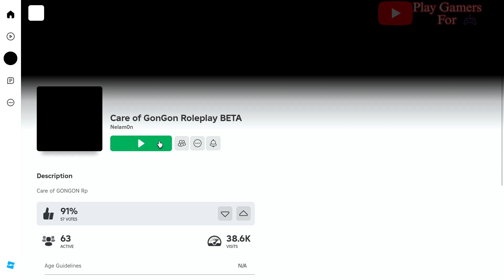Gongon Chapter 1 [beta] - Mascot-Horror Full Game Walkthrough - No Commentary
Get ready to dive into the terrifying world of Gongon Chapter 1 [beta] - the ultimate Mascot-Horror full game experience in this heart-pounding walkthrough! Join us as we navigate through spine-chilling adventures with NO commentary, pure raw gameplay! Will you be able to survive the horrifying challenges that await you? Watch as we unravel the mysteries behind this immersive horror game in our comprehensive walkthrough. Prepare yourself for a rollercoaster of emotions and thrills in Gongon Chapter 1 [beta] - Mascot-Horror Full Game Walkthrough - No Commentary.

youtube mascot horror full gameplay
mascot horror full gameplay chapter 2
mascot horror full gameplay chapter 3
minced 2 horror game
full game
gameplay no commentary
gameplay commentary
mascot horror full gameplay
horror games ps3
capcom horror games
horror dos games
evil indie horror game
8 bitryan mascot horror
all mascot horror games
bad mascot horror games
dagames horror games
fall of mascot horror
fnaf fan game longplay
fnaf fan games superhorrorbro
fnaf fan games walkthrough
fusionzgamer mascot horror games
game horror full game
game horror full gameplay
game theory mascot horror
gameplay giochi horror ita
good mascot horror games
horror fan games
horror favij fnaf
horror full game play
horror game gameplay ita
horror game ita
horror game longplay no commentary
horror game ps3
horror gameplay italiano
horror games fuzion z gamer
horror games gameplay ita
horror giochi ita
horror mascot
horror mascot games
horror retro games
horror thelonegamer
is mascot horror dying
john wolfe mascot horror
making a mascot horror game
mascot horror
mascot horror 2023
mascot horror game
mascot horror game making
mascot horror game meat 0
mascot horror game minced
mascot horror game tier list
mascot horror game trailer
mascot horror game tutorial
mascot horror games
mascot horror in 2030
mascot horror is bad
mascot horror is saved
mascot horror john wolfe
mascot horror movies
mascot horror roblox
max horror canale
mujhe mascot horror game
new mascot horror games
p.b. horror gaming